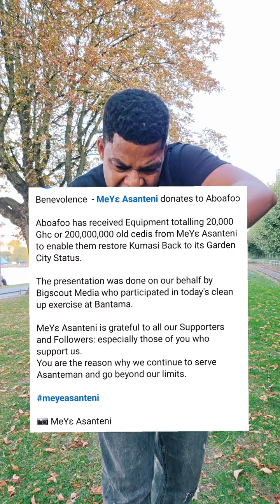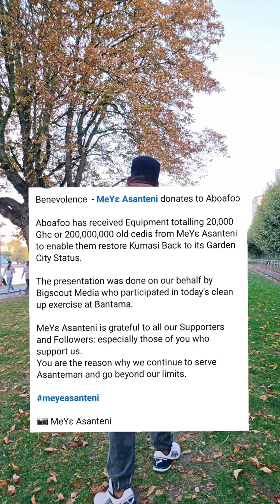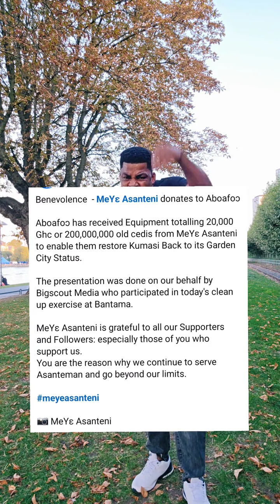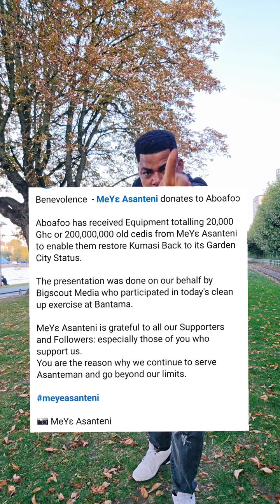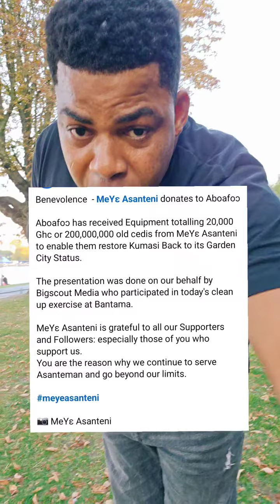Breaking news; BISCOUT ASHAWO TW3 TRAVELLER DONATE ITEMS TO CLEAN KUMASI. THANK YOU BRO